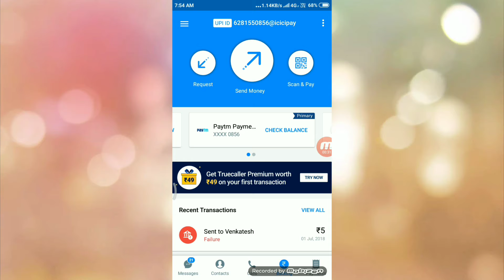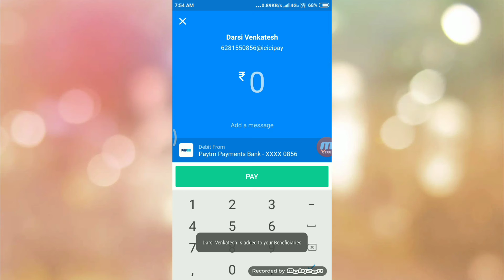truecaller 50 cashback offer Telugu lo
hi friends my name is venkatesh

truecaller 50 cashback offer